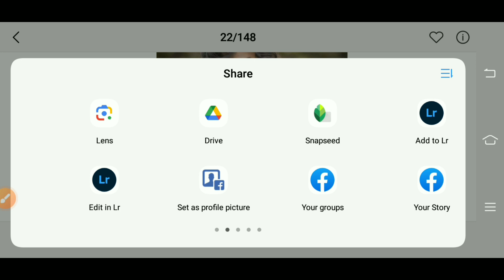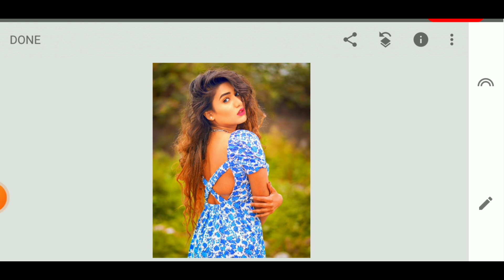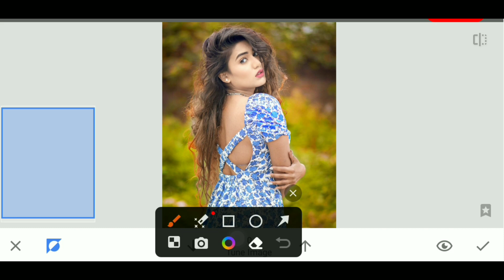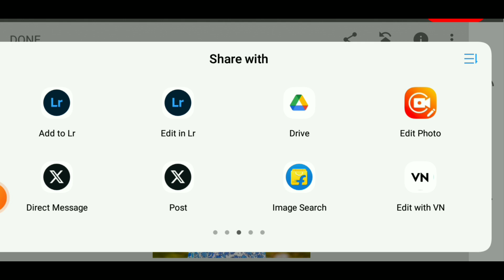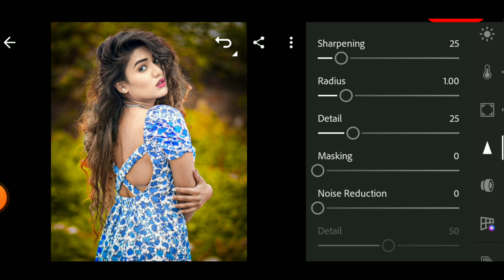Lime green effect snapseed photo editing📸//lr photo editing// DN SEN EDIT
Snapseed

Lightroom cc

picsart

Autodesk sketchbook

Photoshop cc

PixelLab

Background
हाय दोस्तों

2. PicsArt Tutorial

3. PicsArt photo editing

4. Lightroom photo editing

5. Autodesk photo editing

6. Snapseed photo editing

7. Editing Tutorial

8. Photo editing

9. photo editing 10. snapseed photo editing

11. editing

12. snapseed editing 13. picsart photo editing

14. skin smooth photo editing 15. photo editing app

16. photo editing apps 17. best photo editing

18. lightroom photo editing